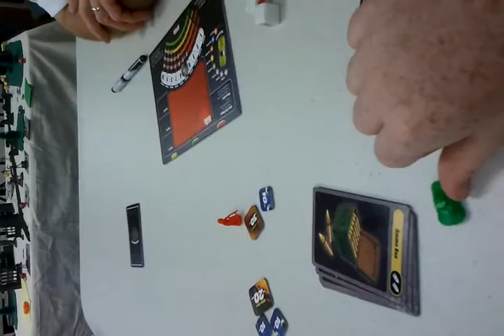Scoring Road Kill Rally by Z-Man Games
"2035 - The Road-Kill Rally becomes a worldwide phenomenon, attracting contestants from throughout the world. Ratings exceed three billion for the Rally Cup Finals, making it the most watched spectacle in human history.

As a driver in the Road-Kill Rally, you are racing against opponents eager to destroy you with guns, rockets and flame throwers. But the big points come from scoring pedestrians: running them over or blasting them out of the road. After all, you have three billion viewers to satisfy.

Think of this as Car Wars meets Death Race 2000."

This is us scoring a recent game of Road Kill Rally at a the NOVAG Game Day on 04 Jun 11.